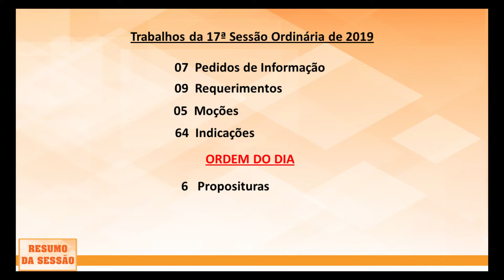RESUMO DA SESSÃO - 17ª Sessão Ordinária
• Denomina a atual rua oito, no bairro Jardim Leblon, por rua Cynthia do Amaral Campos Silva.
AUTORIA: VEREADOR RODRIGO SALOMON (aprovado) ✅

• Institui duas datas em relação à prevenção da higiene bucal: o “Abril Grená” – semana de abril dedicada a intensificar ações de promoção de saúde bucal e prevenção e doenças bucais –, e o Dia Municipal de Prevenção e Combate ao Câncer Bucal.
AUTORIA: VEREADORES LUÍS FLÁVIO (FLAVINHO), DRA. MÁRCIA SANTOS E DR. RODRIGO SALOMON (aprovado) ✅

• Cria o Diploma Cirurgião-Dentista Destaque do Ano, previsto a ocorrer dentro das sessões ordinárias, em data próxima a 25 de outubro.

• Garante a instalação de academias de ginástica ao ar livre com adaptação para uso de pessoas com deficiência ou mobilidade reduzida.
AUTORIA: VEREADORA LUCIMAR PONCIANO (aprovado) ✅

• Pretende combater a proliferação de escorpiões por meio da utilização de galinhas d’Angola em imóveis públicos e particulares de Jacareí.
AUTORIA: VEREADOR JUAREZ ARAÚJO (arquivado) ✖

• Cria o cargo de Analista de Suporte de Tecnologia da Informação e revoga a lei que proibia a recondução dos cargos de Secretário–Diretor do Legislativo Municipal.
AUTORIA: VEREADORES ABNER DE MADUREIRA, PAULINHO DO ESPORTE E SÔNIA PATAS DA AMIZADE (MESA DIRETORA DO LEGISLATIVO) (aprovado) ✅

Os principais destaques da 17ª Sessão Ordinária de 2019, que aconteceu no dia 29/5 (quarta-feira), você confere aqui!